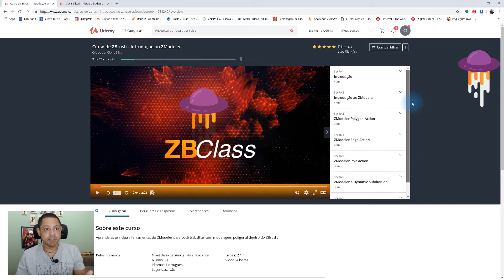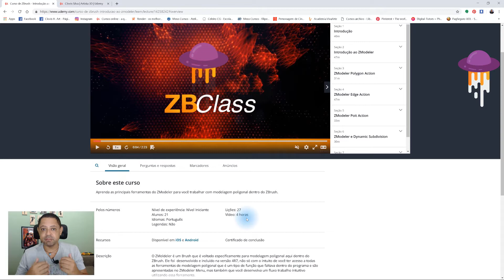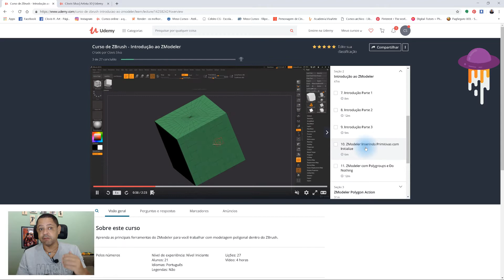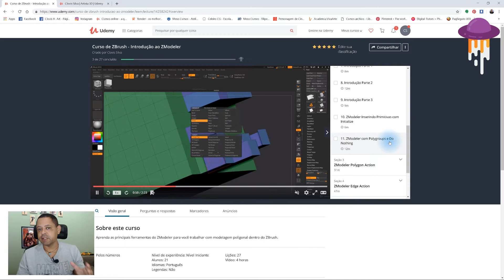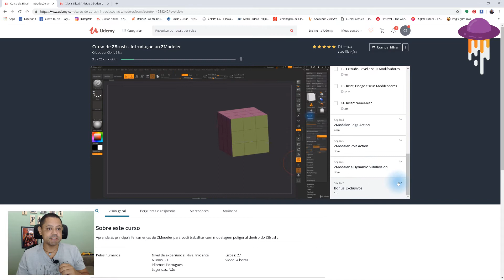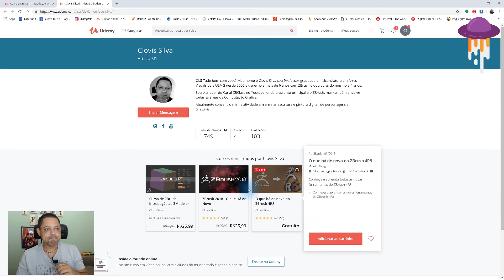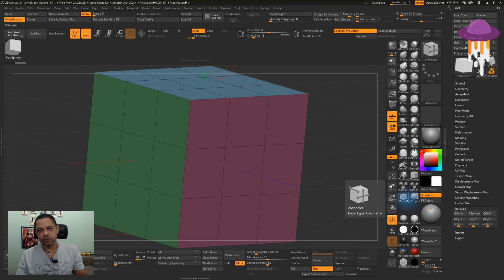Meu Novo Curso de ZBrush - Introdução ao ZModeler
Confira os meus de ZBrush.

Quer usar a minha Interface Customizada no ZBrush?

Você também pode me seguir la na minha pagina no Face

Tem meu Instagram também que posto minhas artes e tudo sobre computação gráfica, cinema, games e artes visuais:

Também tem esse link aqui pra versão trial do ZBrush por 45 dias

Bora lá  juntos evoluir nossas habilidades escultóricas! ;)